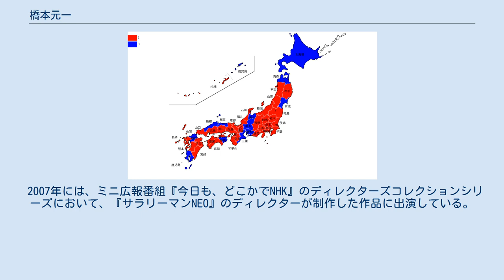橋本元一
橋本 元一（はしもと げんいち、1943年10月13日 - ）は、第18代日本放送協会(NHK)会長。
元アジア太平洋放送連合会長。
静岡県立浜松北高等学校、東京工業大学理工学部電子工学科卒業。
1968年NHKに入局、大阪局に赴任、後に技術畑を歩み、放送の発展を陰で支えた。
 2004年にNHKの不祥事が次々と発覚し、批判に晒される中での前任者海老沢勝二の辞任を受けて、2005年、NHK会長に就任。
技術畑出身者としては初であり、政治部記者出身で、強権的な手法が目立った海老沢や15代会長の島桂次とは異なる、技術者らしいクリーンさ、清新さが求められた結果だった。
副会長には永井多恵子が就任した。
 NHKの「改革・新生」に取り組み信頼の回復に懸命に努めると決意を述べたが、2006年3月30日の「参議院総務委員会」で受信料不払いによる減収額を半年も公表せず、かつ3月の国会でも虚偽報告をしていたことが指摘され「深く反省し、お詫びいたします」と謝罪。
NHK職員の業務事務処理用ホームページ「SMART」上で「ハシゲンさんの今週の一言」をスタートし規律維持の標語を掲載した。
 ただ、NHK改革論議では現制度の維持を各所で訴えており、数々の不祥事への謝罪を述べる一方で、受信料不払いに対して法的措置という強権的な手法を取ったことが視聴者の反感を買うこととなった。
 テレビジョン放送の完全デジタル化を睨みその期間における中期（5か年）経営計画の策定が課題となっていたが、2007年9月に出した計画は経営委員会に「内容があまりにも不十分である」として拒否された。
その時点で会長としての任期が残り半年を切っていた。
会長の選任は経営委員会の決定事項であるが、橋本は当初再任を希望するかどうかについては明言を避けていた。
その後、経営委員会は抜本的なNHK改革を行うためには次期会長を外部から招聘すべしとの判断で一致。
これにより、橋本の会長退任が確実となった。
 任期切れ1週間前の2008年1月17日には複数の職員によるインサイダー取引が発覚。
翌18日、古森重隆経営委員長に辞意を伝えたが、任期切れ直前だったため慰留され、結局任期が切れる24日付で退任した。
 退職金については2008年の辞任時より支払いが凍結されていたが、2009年10月13日に会長在籍中の分は支払われない方向で決着した。
それ以前の分については支払われるため1181万円の支給であった。
 2007年には、ミニ広報番組『今日も、どこかでNHK』のディレクターズコレクションシリーズにおいて、『サラリーマンNEO』のディレクターが制作した作品に出演している。